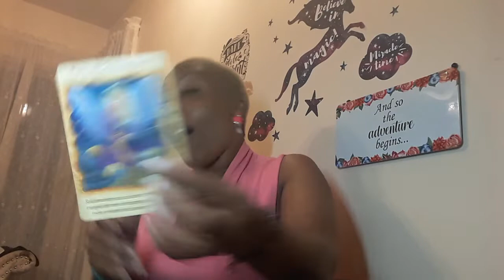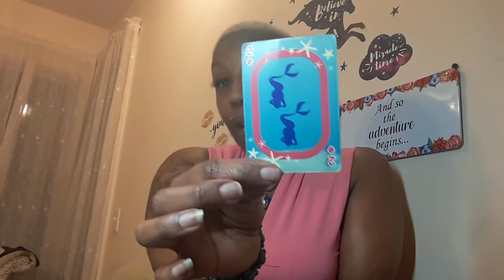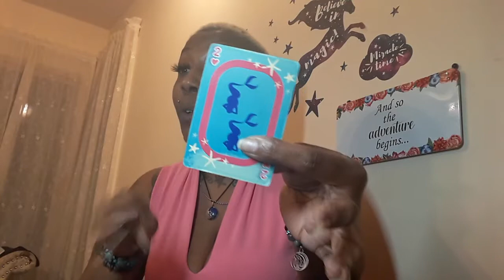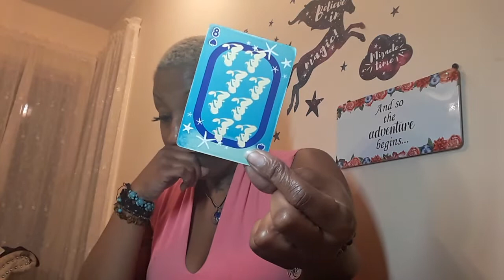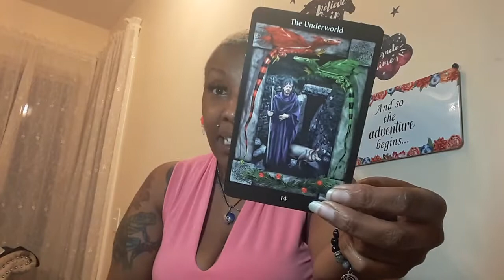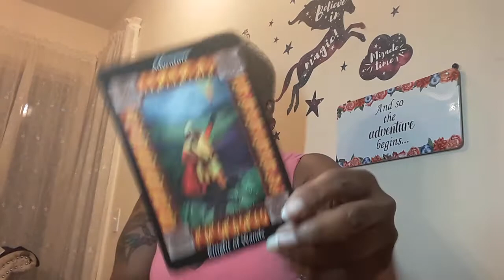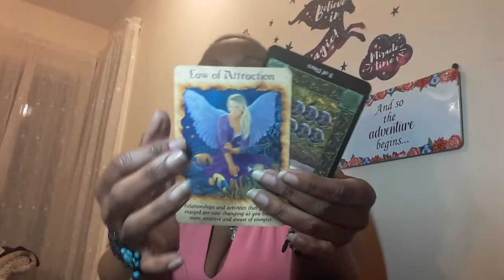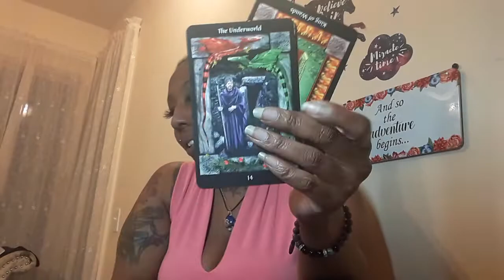SCORPIO~GETTING RID OF RELATIONSHIPS & ACTIVITIES YOU ONCE ENJOYED BEFORE~WATER SIGNS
WATER SIGNS- SCORPIO

30min$30 all reading phone and Skype only please email before paying booking